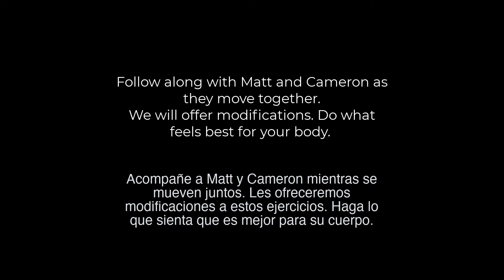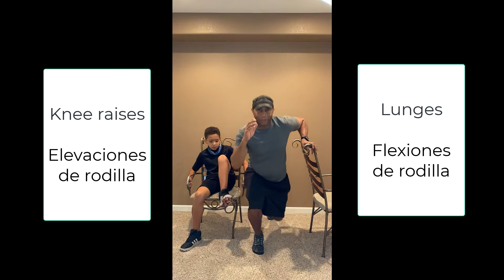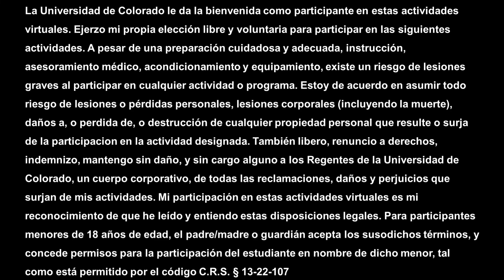Chair Exercises for the whole family Ejercicios de silla para toda la familia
On your feet or in your seat! Step-by-step guide on how to do 4 chair exercises with modifications!
¡De pie o en su asiento! ¡Guía paso a paso sobre cómo hacer 4 ejercicios en la silla con modificaciones!